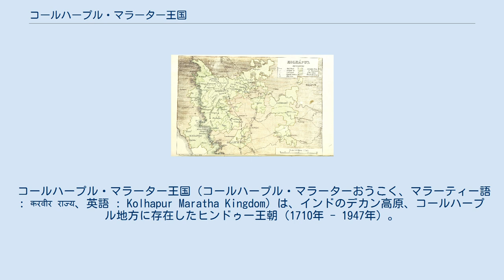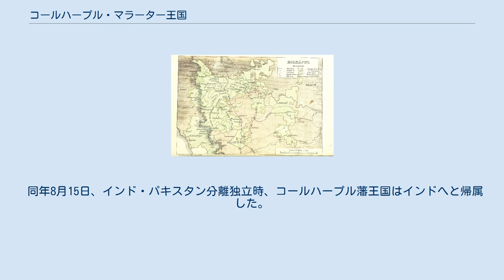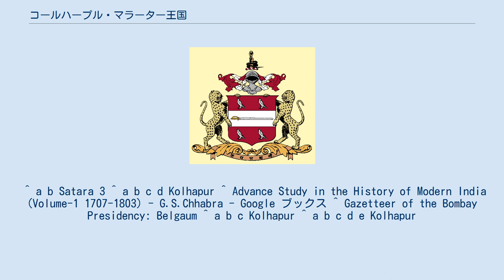コールハープル・マラーター王国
コールハープル・マラーター王国（コールハープル・マラーターおうこく、マラーティー語 : करवीर राज्य、英語 : Kolhapur Maratha Kingdom）は、インドのデカン高原、コールハープル地方に存在したヒンドゥー王朝（1710年 - 1947年）。
首都はパンハーラー、コールハープル。
マラーター王国の分国でもある。
1812年以降はコールハープル藩王国となる。
 1707年、第4代マラーター王シヴァージー2世はシャーフーにケードの戦いで敗北し、1708年にはシャーフーが第5代マラーター王として即位したことにより、王位を失った。
 1710年、シャーフーはシヴァージー2世にコールハープル地方一帯を領地として与えた。
ここにシヴァージー2世を初代とするマラーター王国の分国が誕生した。
 1714年8月2日、シヴァージー2世は弟サンバージー2世に投獄され、サンバージー2世が新たな王となった。
その後、サンバージー2世はパンハーラーからコールハープルへと遷都した。
 1731年4月13日、サンバージー2世はマラーター王国とワールナー条約を締結した。
これにより、コールハープルは正式にマラーター王国から分離した。
 1760年12月、サンバージー2世は継嗣なくして死亡したが、1762年9月にシヴァージー3世が養子として迎えられた。
その治世、1812年10月1日にイギリスと軍事保護条約を締結し、従属下の藩王国となった。
 1813年4月、シヴァージー3世は死亡し、息子サンバージー3世が継承するも、1821年7月に死去した。
その後、サンバージー3世の息子シヴァージー4世が継承したが、翌1822年1月に死去し、彼の叔父で摂政のシャハージーが継承した。
 1838年12月、シャハージーが死亡すると、息子のシヴァージー5世が継承した。
だが、1866年8月に彼が死亡するとその王統は途絶え、一族から迎えられたラージャーラーム2世が継承した。
 1870年11月、ラージャーラーム2世が死亡すると、再び王統が途絶えたものの、翌年にシヴァージー6世が養子として迎えられ、藩王位を継承した。
 1883年12月、シヴァージー6世が死ぬと、翌年に一族からシャーフーが養子として迎えられ、藩王位を継承した。
 シャーフーの治世、多数の学校および学生のホステルを設立、気前よく寄付をし、1920 年にシャーフー・ヴェーダ学校を設立した。
 1922年5月、シャーフーが死亡すると、息子ラージャーラーム3世が継承した。
彼は1911年にジョージ5世の戴冠式とデリー・ダルバールに参加した。
 1940年11月、ラージャーラーム3世が死亡すると、再び王統が絶えたが、翌1941年12月に養子に迎えられたシヴァージー7世が継承した。
 1946年9月、シヴァージー7世が死亡して王統が途絶えると、1947年3月にパワール家からシャハージー2世が迎えられた。
 同年8月15日、インド・パキスタン分離独立時、コールハープル藩王国はインドへと帰属した。
 ^ a b Satara 3 ^ a b c d Kolhapur ^ Advance Study in the History of Modern India (Volume-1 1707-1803) - G.S.Chhabra - Google ブックス ^ Gazetteer of the Bombay Presidency: Belgaum ^ a b c Kolhapur ^ a b c d e Kolhapur